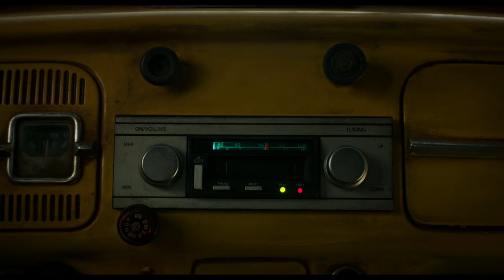Bumblebee | Official Teaser Trailer | Paramount Pictures International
Every adventure has a beginning. Watch the official teaser trailer for Bumblebee now, starring Hailee Steinfeld and John Cena! BumblebeeMovie Coming Soon!

On the run in the year 1987, Bumblebee finds refuge in a junkyard in a small Californian beach town. Charlie (Hailee Steinfeld), on the cusp of turning 18 and trying to find her place in the world, discovers Bumblebee, battle-scarred and broken. When Charlie revives him, she quickly learns this is no ordinary, yellow VW bug.

Let me tell you something, a driver don’t pick the car, the car pick the driver, mystical bond, man and machine, machine, who are you, do you speak, i won’t hurt you, what’s your name, this year, every adventure has a beginning, you’ve got people out there who need you, this is why you’re here bee, music can help you say what you’re feeling, never gonna give you up, VW Bug, Bee, Bumblebee, Cybertron, Autobots, Decepticons, robots, Hasbro, Transformers, Transformer, Hailee Steinfeld, John Cena, Peter Cullen, Jorge Lendeborg Jr, Travis Knight, Michael Bay